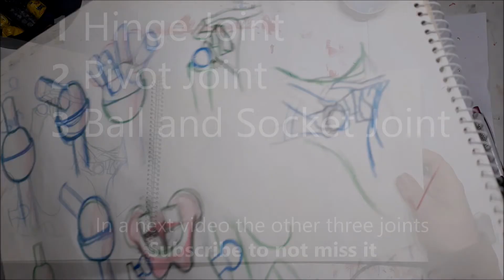How to draw Joints #1 - Drawing Tutorial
More tutorial videos incoming, today another how to draw manga!

This is the first of two part of a small series of video in which I am going to show you how human joints works by giving you some simple references and drawings. We are going to learn how to become better at drawing hands, shoulders etc. by understanding how human joints really work.

How to draw manga joints by Shiruvia